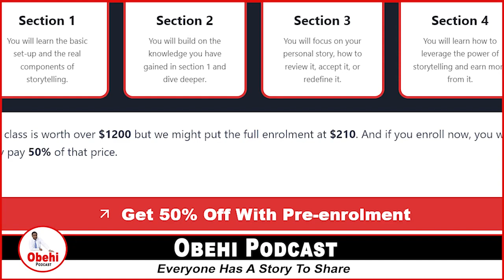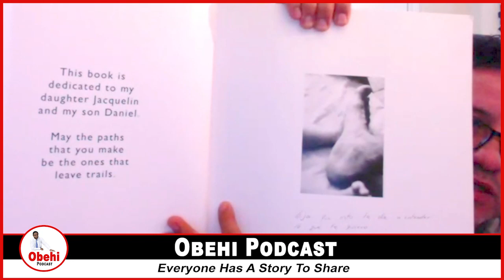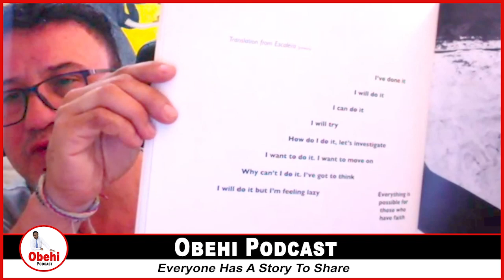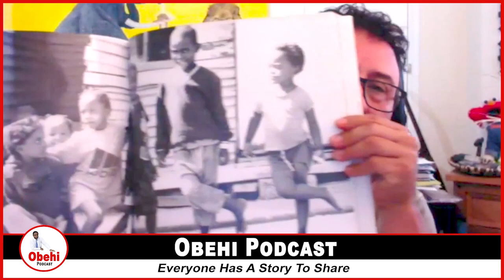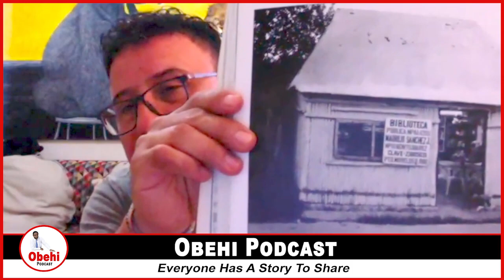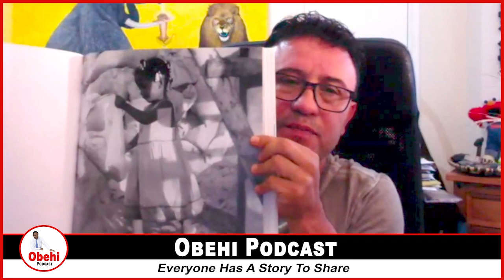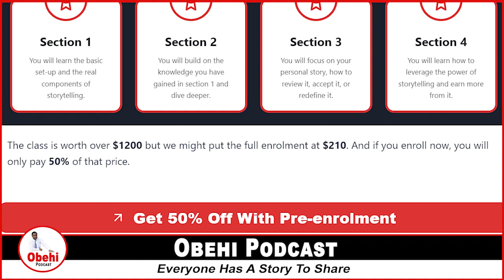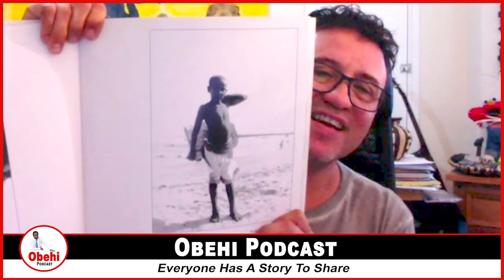Julio César Talks About His Photography And Artistic Career In The UK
I discovered my talent in painting shortly after landing in prison in 2012, due to an altercation with a nightclub doorman who assaulted me.

As a result, I was without the cameras I had come to rely on for creative expression and used the situation to start seeing things with a clear mind. I use my art to capture feelings and emotions and blend them in my works to create.”